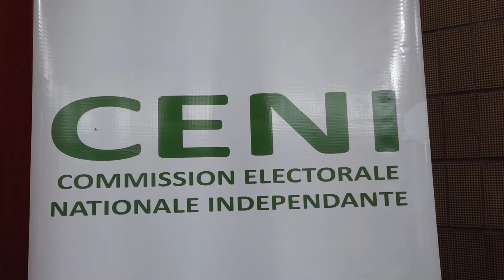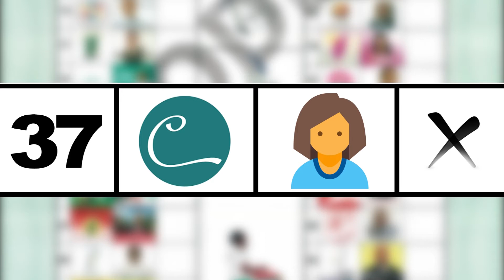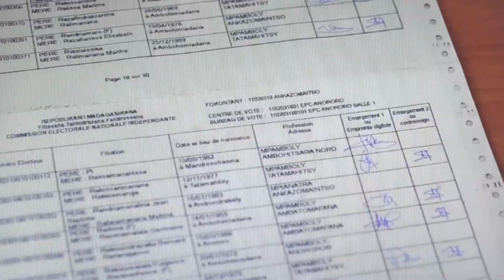AZ RADIO TELEVISION Live